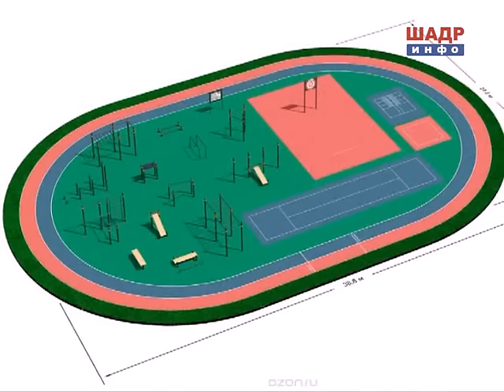В Шадринске будут новые спортплощадки для ГТО (2016-08-11)